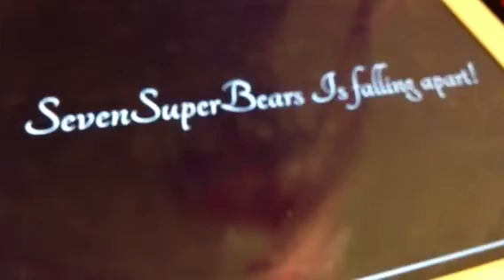YouTube User SevenSuperBears is Falling Apart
SevenSuperBears why are you falling apart?